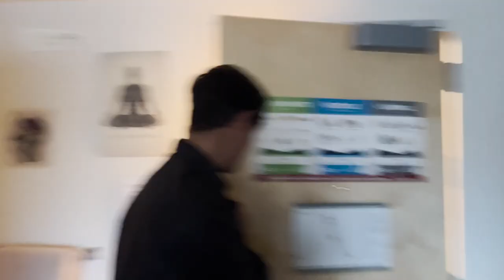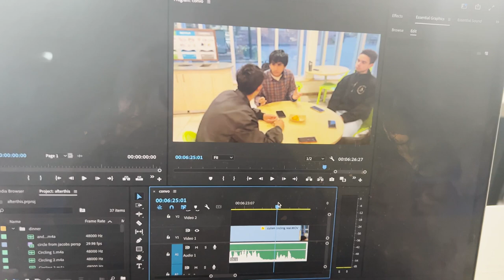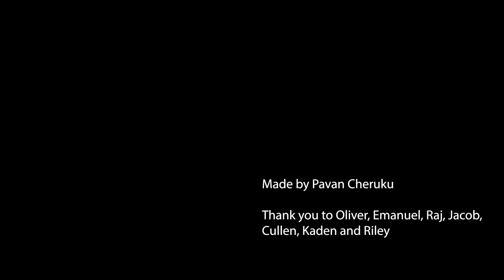Five College Film Festival | Iridescent Dinner | 2024